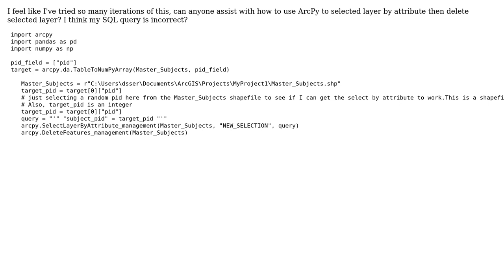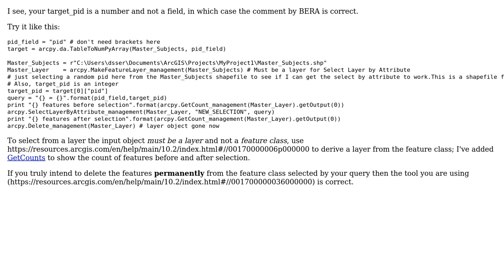GIS: ArcPy - Select Layer by Attribute / Delete Selected Layer - SQL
With thanks & praise to God, and with thanks to the many people who have made this project possible! | Content (except music & images) licensed under CC BY-SA | Music | Images & others | With thanks to user Michael Stimson user David Seroy and the Stack Exchange Network Trademarks are property of their respective owners. You are responsible for your own actions.